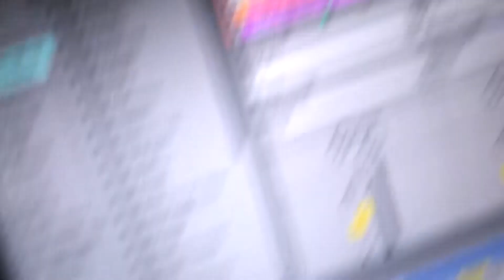meu primo Pedrao - Uniao Party 2016